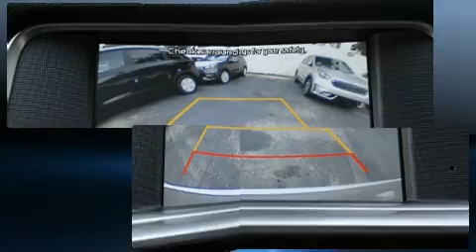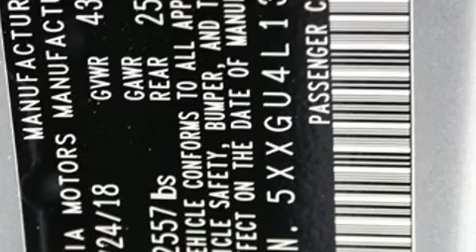2019 Kia Optima EX in West Palm Beach, FL 33415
West Palm Beach Kia

The 2019 Kia Optima. This 4 door, 5 passenger sedan is waiting for you to take home! Under the hood you'll find a 4 cylinder engine with more than 200 horsepower, providing a smooth and predictable driving experience. Well tuned suspension and stability control deliver a spirited, yet composed, ride and drive Turbocharger technology provides forced air induction, enhancing performance while preserving fuel economy. Kia prioritized practicality, efficiency, and style by including: 1-touch window functionality, a tachometer, an automatic dimming rear-view mirror, telescoping steering wheel, lane departure warning, power windows, and a blind spot monitoring system. Features such as automatic climate control and leather upholstery prove that economical transportation does not need to be sparsely equipped. Kia also prioritized safety and security by including: head curtain airbags, front side impact airbags, traction control, brake assist, anti-whiplash front head restraints, a panic alarm, an emergency communication system, and 4 wheel disc brakes with ABS. Adaptive cruise control maintains a pre set distance behind the car ahead of you, simplifying highway driving and enhancing safety. We know that you have high expectations, and we enjoy the challenge of meeting and exceeding them! Please don't hesitate to give us a call.